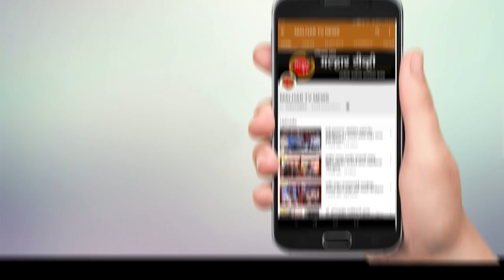पनवेल मधील भूमिगत विद्युत वाहिनीच्या निधीसाठी आ. प्रशांत ठाकूर यांनी वेधले उपमुख्यमंत्र्यांचे लक्ष